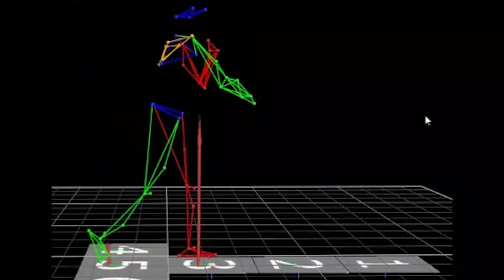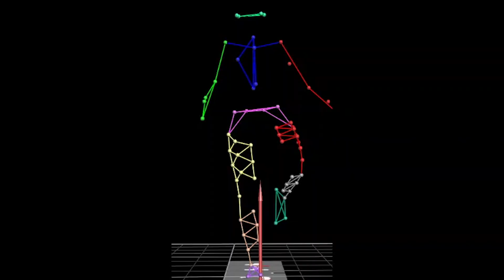Ohio University Research Moment: Dustin Grooms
Research Moment: Improving therapy for knee injuries

It’s not uncommon for athletes to tear their anterior cruciate ligaments (ACL), a knee injury that requires a stint in physical therapy. Dustin Grooms, an associate professor of athletic training in the Ohio University College of Health Sciences and Professions, is concerned about the high number of athletes who return to the court or field and injure their ACLs again.

To improve recovery outcomes for patients, Grooms and colleagues are looking to neuroscience. Advances in imaging techniques have shown that the brain changes after the body experiences physical injuries, he explains.

The brain uses a sense called proprioception to understand where the body is in space. Conventional therapy focuses on having injured patients use their visual system—such as by looking at the knee during exercises—to recover. This strategy creates a disconnect, however, when the patient is back in an athletic setting and cannot constantly use visual cues to coordinate neurological and skeletal systems, Grooms explains.

Grooms and Ohio University colleague Janet Simon, an assistant professor of athletic training, have been studying different therapy techniques, such as stroboscopic glasses or virtual reality goggles, that provide patients with a much richer environment of visual and sensory feedback as they perform physical exercises in the clinic. These strategies are designed to train the brain to continue to use proprioception to coordinate physical movement after injury. This potentially will rewire the brain for more efficient motor control to improve rehabilitation outcomes and avoid reinjury, Grooms said.

Although ACL tears are a common problem for athletes, military professionals also can be susceptible to these injuries. The U.S. Department of Defense recently awarded a $750,000 grant to Grooms, Simon and colleagues to study how their understanding of neuroscience can improve recovery outcomes for these individuals.

“Research Moment” is a video series produced by the Office of Research Communications and University Communications and Marketing.